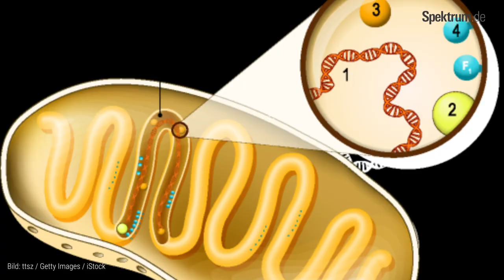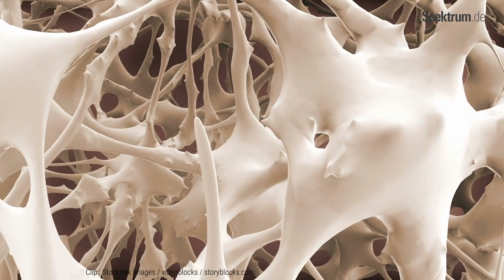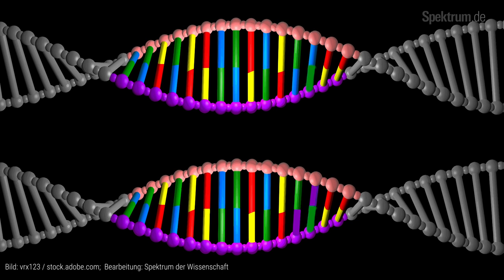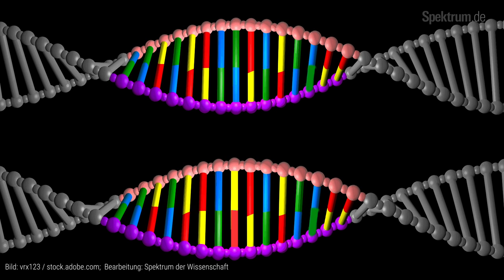Paläogenetik: Spektrum erklärt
Video-Reihe erklärt Lexikon-Begriffe.

Vor zehn Jahren entdeckten Forscher eine bis dahin unbekannte Menschenform. Sie sequenzierten DNA aus einem winzigen, fossilen Knochenstück. Doch wie genau funktioniert das eigentlich – altes Erbgut aus Knochen zu sequenzieren?